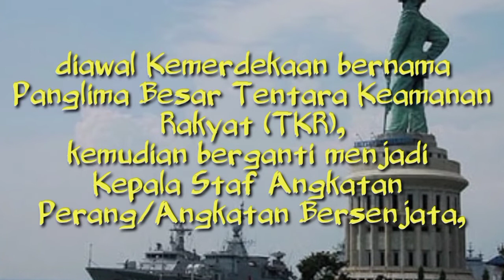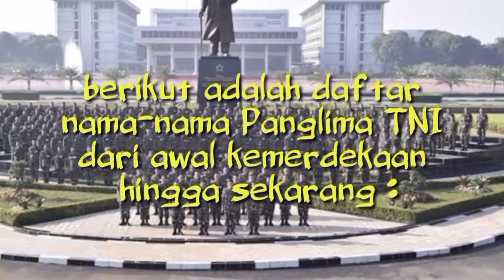PANGLIMA TNI DARI MASA KE MASA//1945 sd Sekarang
Panglima TNI dari Masa ke Masa.
Panglima Tentara Nasional Indonesia atau biasa disebut Panglima TNI adalah pejabat yang menjadi pucuk pimpinan dari Tentara Nasional Indonesia. Sebagai pucuk pimpinan, panglima adalah seseorang yang mempunyai wewenang komando operasional militer untuk menggerakkan pasukan atau alat negara.
Istilah Panglima TNI beberapa kali mengalami perubahan, mulai sejak era kemerdekaan hingga saat ini, hal ini sejalan dengan perubahan istilah di institusi TNI sendiri. Diawal kemerdekaan bernama Panglima Besar Tentara Keamanan Rakyat (TKR), kemudian berganti menjadi Kepala Staf Angkatan Perang/Angkatan Bersenjata, kemudian berganti nama menjadi Ketua Gabungan Kepala-Kepala Staf, kemudian berganti nama menjadi Kepala Staf Angkatan Bersenjata, berganti lagi
Berikut adalah daftar nama-nama Panglima TNI dari awal kemerdekaan hingga saat ini :